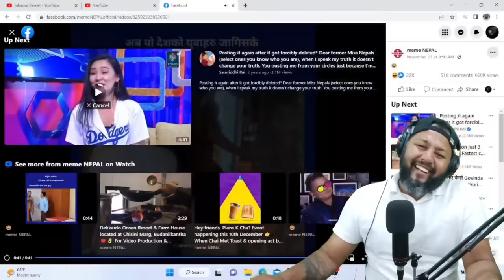REACTING TO MASU BHAT MEME